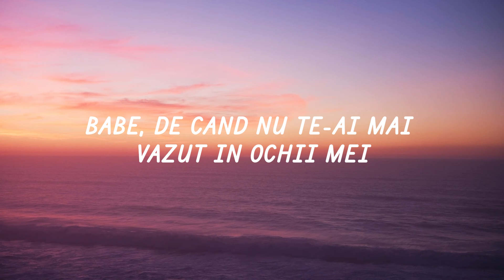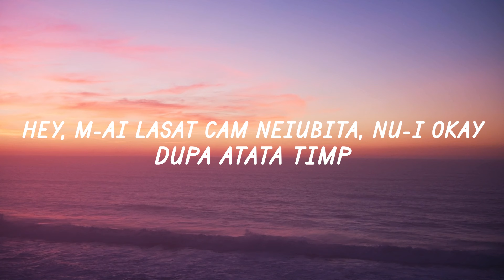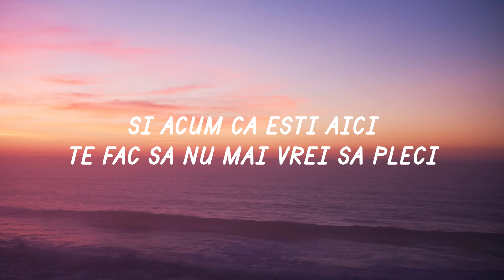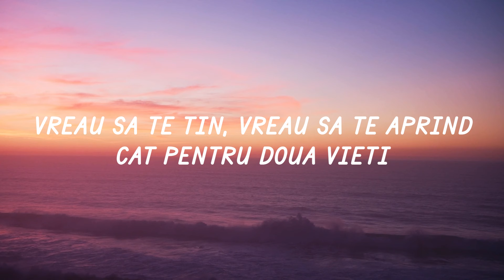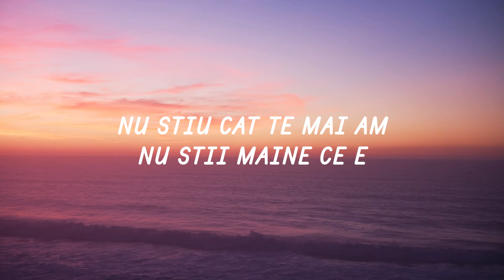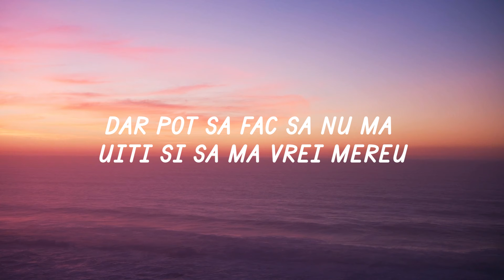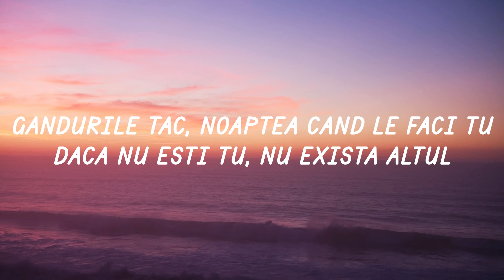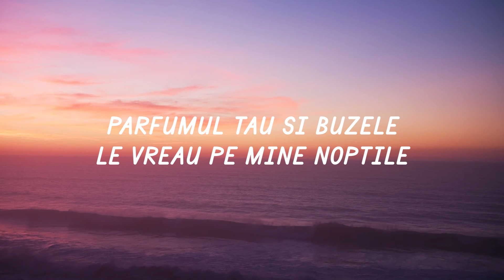Nicole Cherry - Dragoste nebună (Versuri/Lyrics)